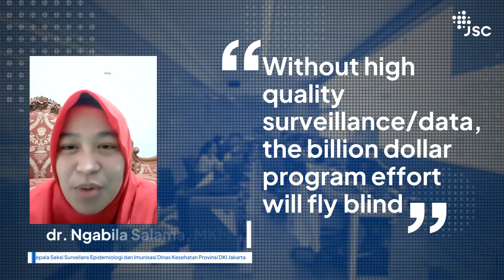Highlight Moment From A Cup of Tea #3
Smartcitizen, A Cup of Tea hadir kembali dengan berbincang santai bersama Ibu Ir. Suharti, M.A., PhD (Sekretaris Jenderal Kementerian Pendidikan, Kebudayaan, Riset, dan Teknologi).

Di webinar kali ini, Ibu Ir. Suharti dan bersama narasumber lain berbagi pengalaman dalam membangun data-driven culture. Nah, bagi Smartcitizen yang penasaran tetapi terlewat untuk bergabung, jangan sedih! Yuk, cek video berikut untuk lihat highlight dari acara tersebut.